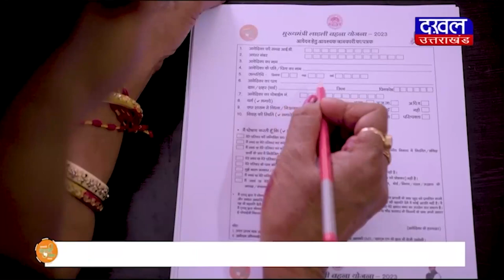DAKHAL NEWS राज्यपाल गुरमीत सिंह का चंपावत दौरा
राज्यपाल गुरमीत सिंह का चंपावत दौरा
विवेकानंद की तपोस्थली में लगाया ध्यान